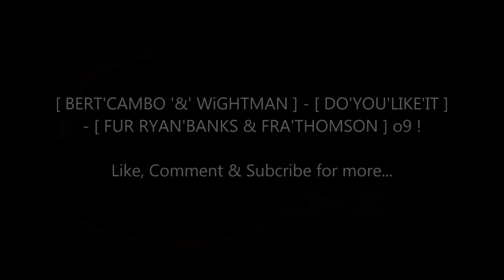[ BERT'CAMBO '&' WiGHTMAN ] - [ DO'YOU'LIKE'IT ] - [ FUR RYAN'BANKS & FRA'THOMSON ] o9 !